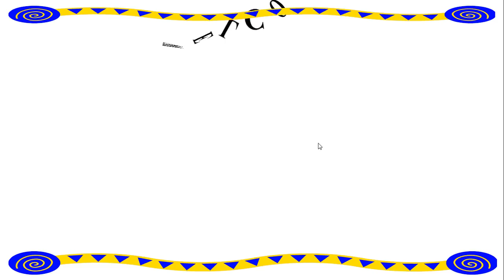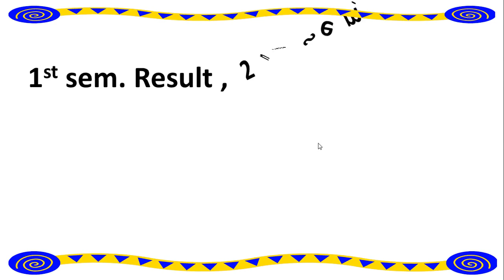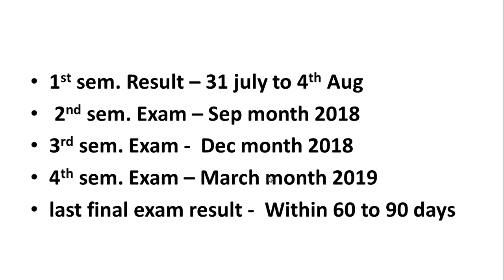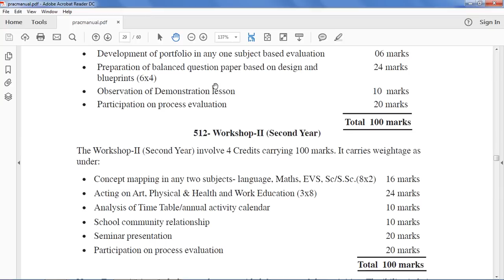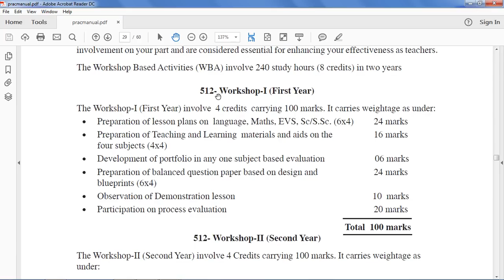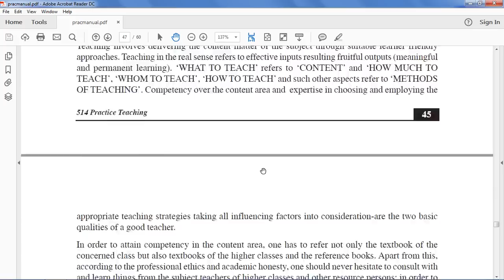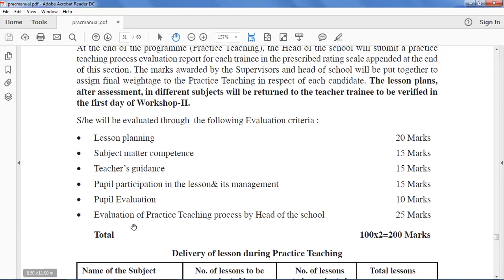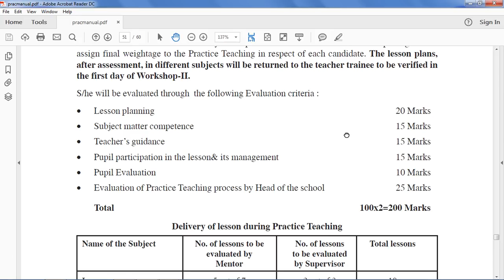Good News NIOS DELED आ गया एक साथ सब कुछ With All 2nd Years File